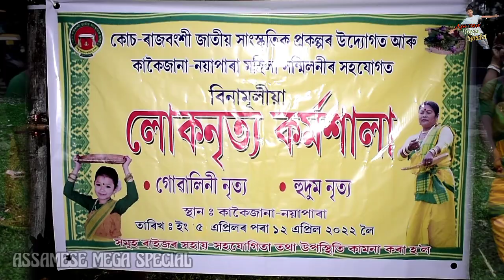কোঁচ ৰাজবংশী গোৱালি নৃত্য || Kakoijana (Nayapara) || Koch Rajbongshi